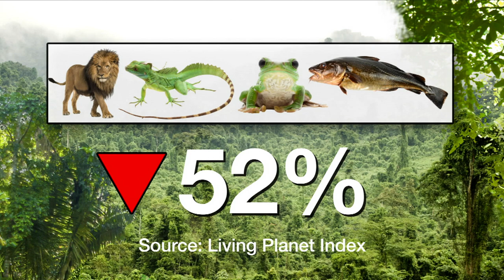Earth loses 50% of wildlife in 40 years - BBC News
Global wildlife populations have dropped by more than half, in 40 years, according to a new report. The Worldwide Fund for Nature says the loss of mammals, birds, reptiles, amphibians and fish is much worse than previously thought. The report was produced with the London Zoological Society and Robin Freeman , a conservationist with the society, spoke to BBC News